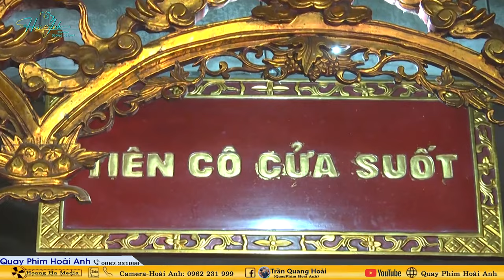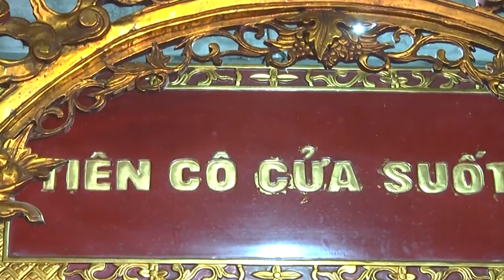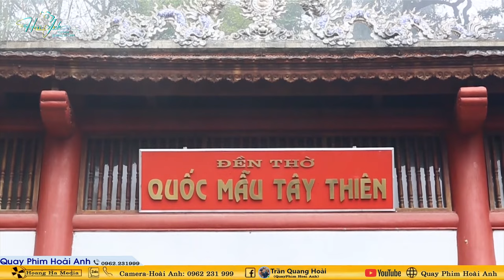Thanh Đồng Nguyễn Thị Hường Loan Giá Khánh Tán Lạc Thành Bản Đền Quan Thánh Linh Từ Phần 1